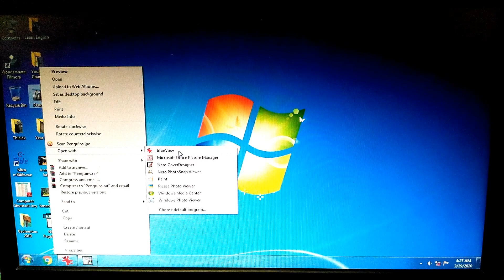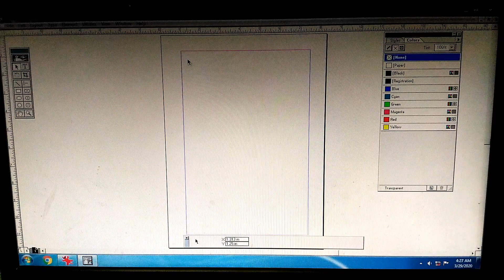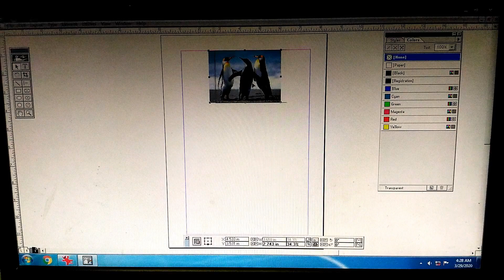Pagemaker-a Thlalak Dah Luh Dan